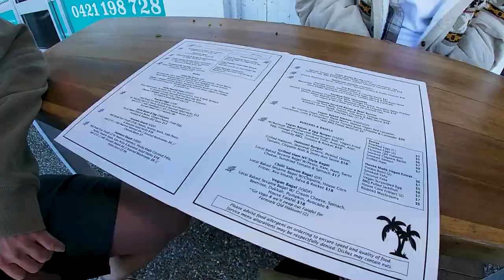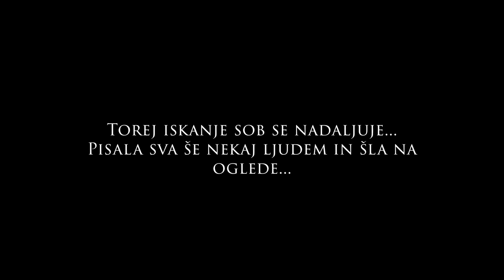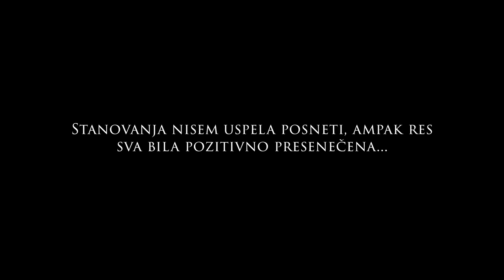Velika NOVICA iz AVSTRALIJE! Šla sem na RAZGOVOR. Ali sva žrtve "SCAMMERJEV"?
Stvari v Avstraliji so se končno začele razvijati. Po dnevih stresa in zaskrbljenosti, včasih že rahli obupanosti, se nama je nasmejala sreča. Dobila sva stanovanje, vendar pa je vseljivo šele konec septembra. Zato morava poiskati še sobo za en mesec. Medtem se še vedno trudim najti službo.